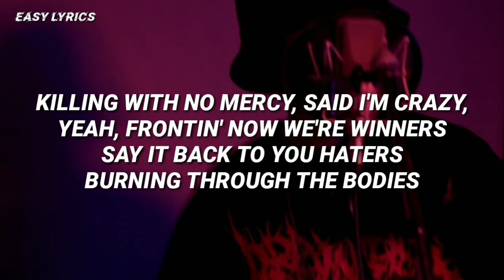Yangyang (WayV) - Leonidas | Lyrics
Artist : Yangyang (WayV)
Song : Leonidas
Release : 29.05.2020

Yangyang
Yangyang leonidas
Leonidas yangyang
Yangyang wayv leonidas
Wayv yangyang leonidas
Yangyang lyrics
Yangyang leonidas lyrics
Leonidas yangyang lyrics
Wayv yangyang leonidas lyrics
Yangyang easy lyrics
Yangyang leonidas easy lyrics
Leonidas yangyang easy lyrics
Yangyang wayv leonidas easy lyrics
Wayv yangyang leonidas easy lyrics
Yangyang color coded lyrics
Yangyang leonidas color coded lyrics
Leonidas yangyang color coded lyrics
Yangyang wayv leonidas color coded lyrics
Wayv yangyang leonidas color coded lyrics
Yangyang audio
Yangyang leonidas audio
Leonidas yangyang audio
Yangyang wayv leonidas audio
Wayv yangyang leonidas audio

[Verse 1]
Maybe I'm damaged
But babe I'm a savage
Come through with the crew
You know that you knew
You in it so crazy, we flexin'
Three hundred's all we need
Lion who lives in me
The spirit of a prodigy
Life of a legacy
Living supremacy
Eternity

[Pre-Chorus]
In a battle we go, go (Yeah we glow, yeah we glow)
So hot we on a roll (없어, 없어)
No joke, yeah, we going slow mo'
Kicking with the bass go
Drippin' with that combo
King with a Sparta
King Leonidas boutta drop, hoo

[Chorus]
Killing with no mercy
Said I'm crazy, yeah
Frontin' now we're winners
Say it back to you haters
Burning through the bodies
Live off the worst
Losing in a go
You know you like it, yeah
Feeling like I'm blessed
Clean up your mess
Livin' the life
We the boss
A lion knows the jungle
Man, now follow close